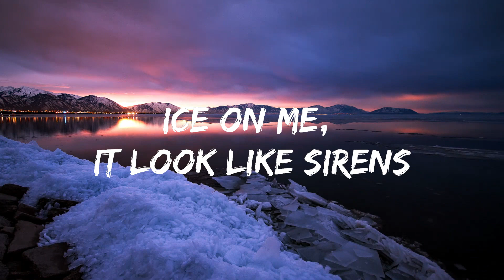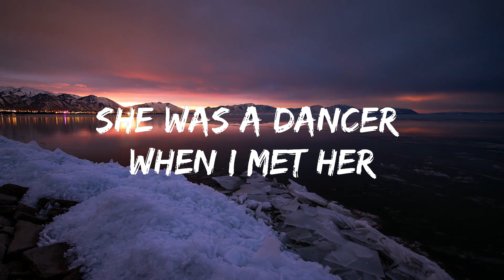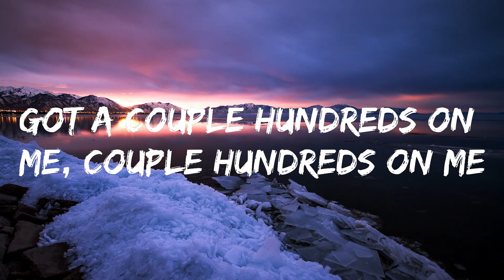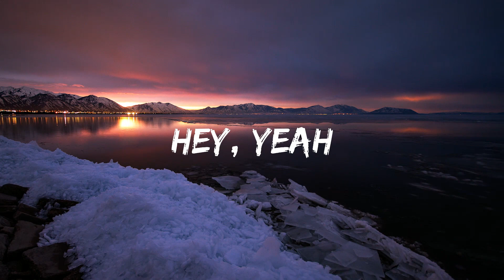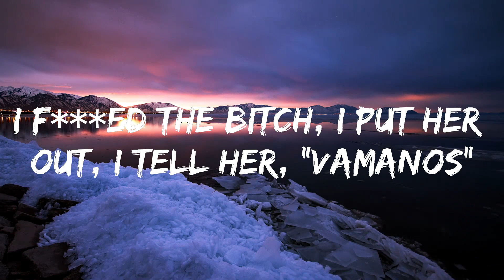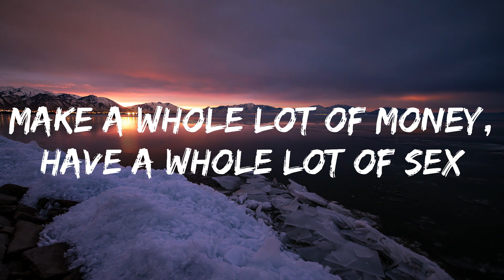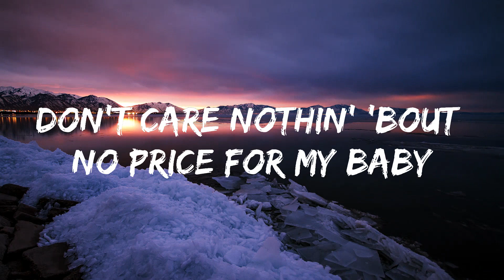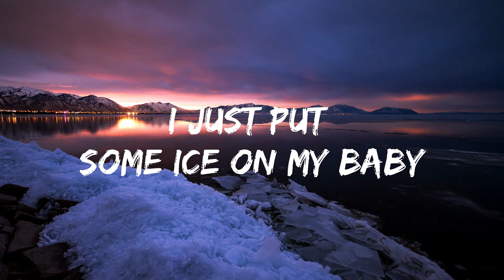Ice On My Baby - Yung Bleu (Lyrics) | Top Vibes Music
🎵 Follow the official 7clouds playlist on Spotify :
​🎧 Ice On My Baby - Yung Bleu (Lyrics)
⏬ Download / Stream:

👉 Ice On My Baby

☁️ 7clouds:

🎤 Lyrics: Ice On My Baby - Yung Bleu

[Intro]
I just put some ice on my baby, hey (IceStarr)

[Chorus]
Don't care nothin' 'bout no price for my baby (For my baby)
Don't care nothin' 'bout no price for my baby
We gon' f*ck all night, you drive me crazy

[Verse 1]
I see you get excited when I put this tip inside it (For real)
Just like 5-0, I got five h*es
I f*cked the b*tch, I put her out, I tell her, "Vamanos"
My b*tch ain't no Barbie, she a chocolate drop (Yeah, ooh)
And I just put some ice on my... (Yeah)

[Verse 2]
I'm out of town with my new bae (Ooh)
That p*ssy sweeter than Kool-Aid (Ooh)
ID the p*ssy, gon' take a few charges
Go with a rock, get a new name
She wanna f*ck me, she don't wanna argue
We finna kick it like Liu Kang
Top speed in the Mulsanne, got enough money off c*caine
She was a dancer when I met her
I told her, "You can do better" (Do better)
But f*ck it, and look what you get it's some cheddar
Baby gon' ball forever
I drop that top on that coupe, I'ma go all out for my boo
I'ma spend a few dollars on you
I can't lay up, girl, I gotta make this move
Girl, when we f*ck girl, make you say, "Ooh"
Hey, yeah (Turn up, turn up)
Said you heard me on the radio, said my voice make her wet
Make a whole lot of money, have a whole lot of s*x
Took a project b*tch, put her straight on the jet
Took a West Side h*e, got her throwin' up her set (Yeah, yeah)

[Chorus]
Hundreds on hundreds, money